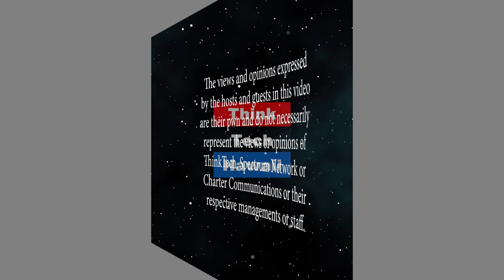More on the High Holidays (Community Matters)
They're coming soon.  Rabbi Krasnjanski will tell us more about the history, meaning and celebration of the High Holidays in the Jewish New Year, that is, Rosh Hashanah and Yom Kippur. The host for this episode is Jay Fidell.  The guest for this episode is Itchel Krasnjanski.